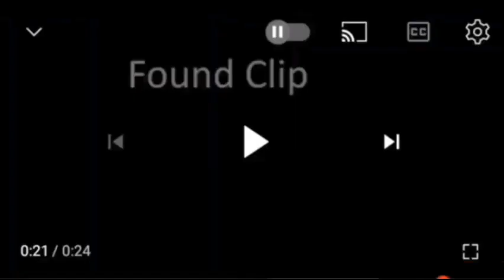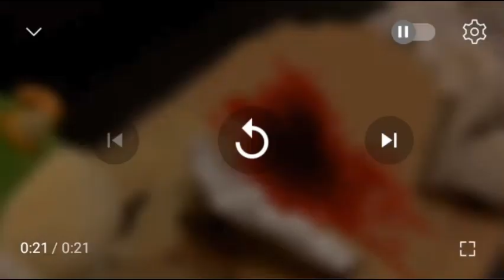SML Short: Im Sorry Chef Pee Pee (SMLTS)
downloaded from @SMLTSMovies